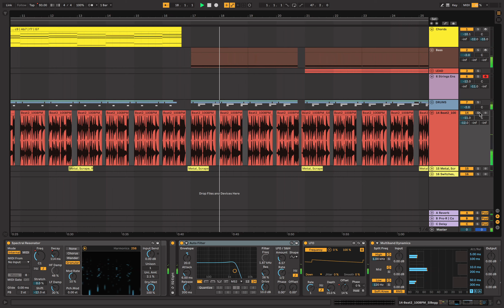Ableton Live 11: Spectral Resonator